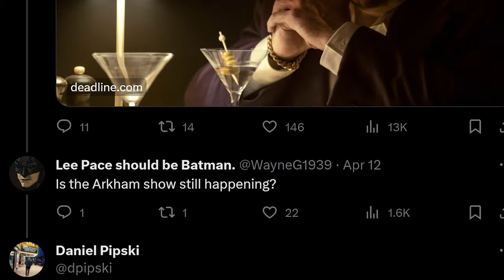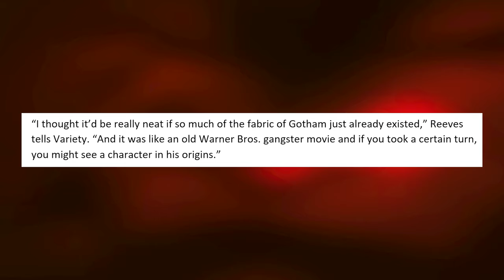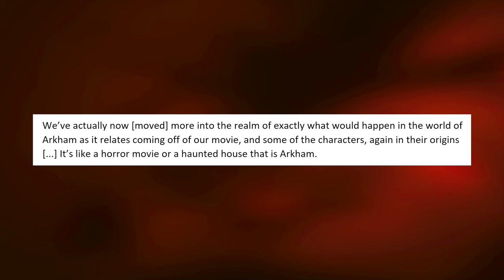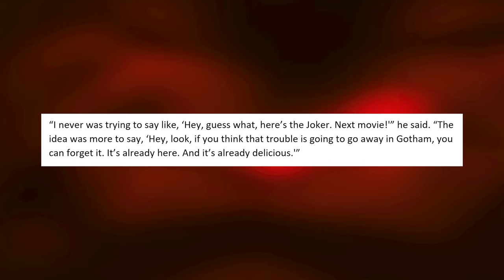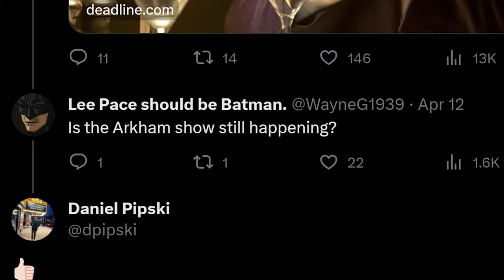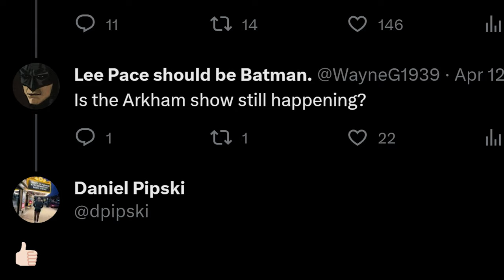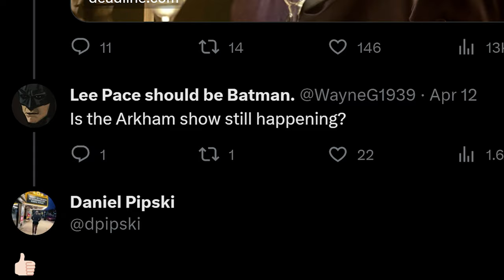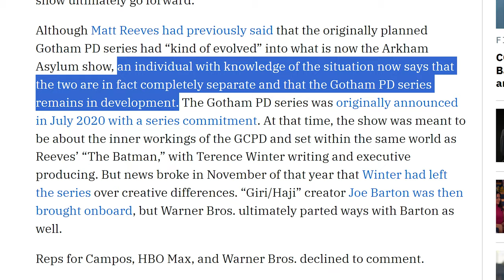What to Expect From THE BATMAN Spin-off ARKHAM ASYLUM Series..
What to Expect From THE BATMAN Spin-off ARKHAM ASYLUM Series.. - We discuss The Batman spin-off Arkham Asylum series and what to expect to see as we go into The Batman 2. Covering The Batman 2 sequel, the Joker and The Riddler in Arkham, Scarecrow, Clayface, The Batman 2 Plot theories, Colin Farrell The Penguin series, Matt Reeves and Robert Pattinson and more from DC Studios!

The Batman 2 (2025) movie comes from Matt Reeves, and starring Robert Pattinson as Batman. Checkout some of my other Batman videos covering The Batman Part 2 news, theories, Robert Pattinson Bruce Wayne, Joker, Robin, Alfred Pennyworth, Jim Gordon, Selina Kyle Catwoman and The Penguin series! The Batman 2 2025, The Batman News Photos & The Batman Filming Leaks.

TIMESTAMPS:
0:00 - 6:24 - New Batman Rogues Gallery Setup
6:24 - 11:24 - Arkham Asylum Horror Focus
11:24 - 14:55 -The Joker & Riddler's Return
14:55 - 18:36 - Approach to Story/Structure
18:36 - 26:18 - The Batman Trilogy Ties/Release Date